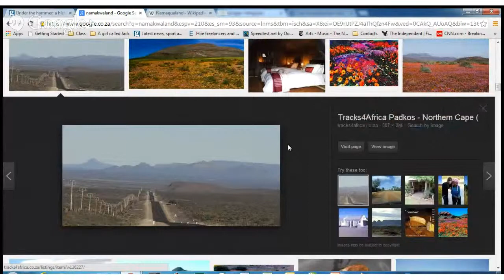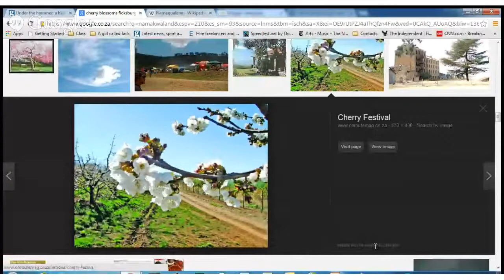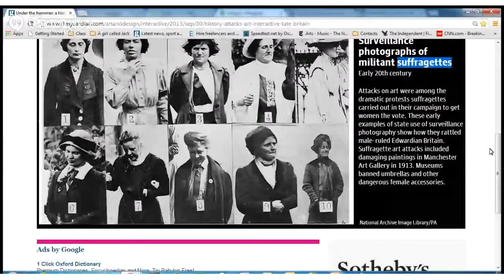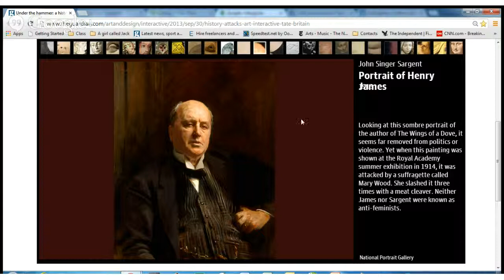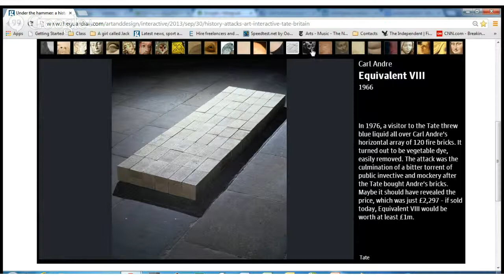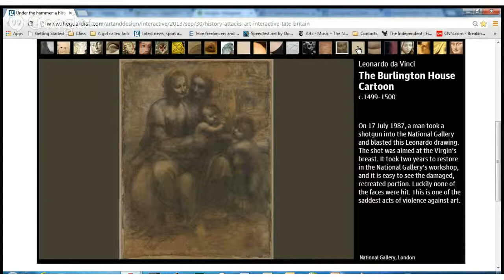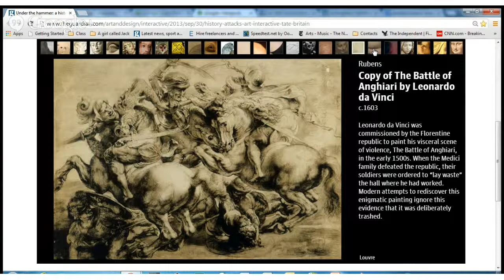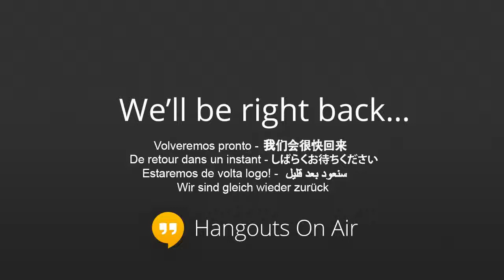Under the hammer: a history of attacks on art, Pt2